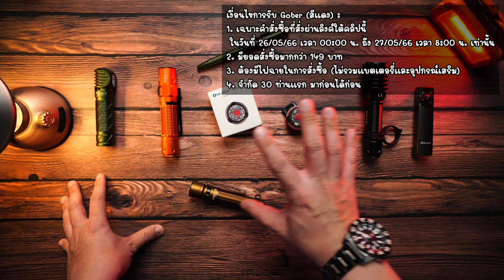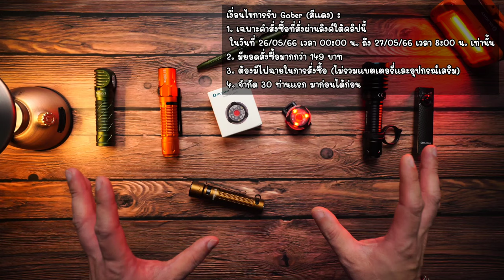โปร Give away พฤษภาคม แจก Olight Gober Red จำนวนจำกัด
เงื่อนไขการรับ Gober (สีแดง) :
1. เฉพาะคำสั่งซื้อที่สั่งผ่านลิงค์ใต้คลิปนี้ ในวันที่ 26 พฤษภาคม เวลา 00:00 น. ถึง วันที่ 27 พฤษภาคม เวลา 8:00 น. เท่านั้น
4. จำกัด 30 ท่านแรก มาก่อนได้ก่อน

โปรโมชั่นเดือน พฤษภาคม 2566
วันที่ 22 พฤษภาคม 2566 เวลา 20:00 น. - วันที่ 27 พฤษภาคม 2566 เวลา 08:00 น.

สมาชิกระดับเงิน สั่งซื้อล่วงหน้า ( 48 ชั่วโมง ) วันที่ 22 พฤษภาคม 2566 เวลา 20:00 น.
สมาชิกระดับทั่วไปเริ่มวันที่ 24 พฤษภาคม เวลา 20:00 น. -  วันที่ 27 เม.ย. 2566 เวลา 10:00 น.

โปรเด่น
1. ลูกค้าที่ลงทะเบียนใหม่และเข้าสู่ระบบสามารถรับ I3E EOS สีดำ ฟรี 1 ชิ้นได้ ( ในตะกร้าสินค้าโดยอัตโนมัติ )จำกัด 1 ชิ้นต่อคน จนกว่าของจะหมด
2. ลูกค้าที่เคยลงทะเบียนก่อนโปรโมชั่นรอบนี้ เข้าสู่ระบบและทำการสั่งซื้อในช่วงโปรโมชั่น สามารถรับ Gober ( Red )ฟรี 1 ชิ้นต่อ 1 ออเดอร์ จนกว่าของจะหมด

Perun 2 ( OD Green )                                   ปกติ  2,880.00  ส่วนลด 30% เหลือ  2,016.00
Perun 2 ( Black )                                                    ปกติ  2,880.00  ส่วนลด 30% เหลือ  2,016.00
Perun 2 ( Blue )                                                    ปกติ  2,880.00  ส่วนลด 30% เหลือ  2,016.00
Perun 2 ( OD Green ) + Gober Kit ( OD Green ) ปกติ  3,900.00 ส่วนลด 35% เหลือ  2,535.00
Perun 2 ( OD Green ) + Otacle ( Carbon Fiber ) ปกติ  3,560.00 ส่วนลด 35% เหลือ  2,314.00
Perun 2 ( Black ) + Otacle ( Carbon Fiber ) ปกติ  3,560.00 ส่วนลด 35% เหลือ  2,314.00
Perun 2 ( Blue ) + I5R EOS ( Blue )HCRI                  ปกติ  4,030.00 ส่วนลด 35% เหลือ  2,619.50

Open Glow ( OD Green )                                                           ปกติ  2,720.00  ส่วนลด 30%  เหลือ  1,904.00
Open Glow ( Black )                                                           ปกติ  2,720.00  ส่วนลด 30%  เหลือ  1,904.00
Open Glow ( Blue )                                                                            ปกติ  2,720.00  ส่วนลด 30%  เหลือ  1,904.00
Open Glow ( OD Green ) + iTHX ( Evergreen ) แถม O - Refill V2  ปกติ  3,330.00  ส่วนลด 35%  เหลือ  2,164.50
Open Glow ( Black ) + Otacle ( Carbon Fiber ) แถม O - Refill V2  ปกติ  3,400.00  ส่วนลด 35%  เหลือ  2,210.00
Open Glow ( Blue ) + i1R 2 Pro ( Lake Blue ) แถม O - Refill V2      ปกติ  3,420.00  ส่วนลด 35%  เหลือ  2,223.00